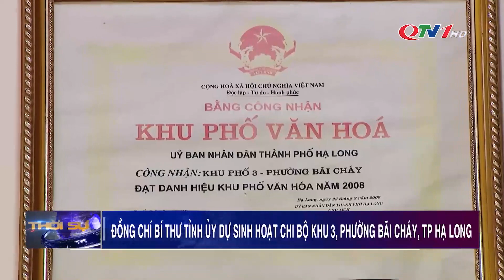Đồng chí Bí thư Tỉnh ủy dự sinh hoạt tại Chi bộ khu phố 3 (phường Bãi Cháy, TP Hạ Long)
Thực hiện quy định về cấp ủy cấp trên dự sinh hoạt Đảng ở chi bộ cơ sở vào ngày mùng 3 hàng tháng, ngày 3/7, đồng chí Nguyễn Xuân Ký, Ủy viên Trung ương Đảng, Bí thư Tỉnh ủy, Chủ tịch HĐND tỉnh, đã dự buổi sinh hoạt thường kỳ của Chi bộ khu phố 3, phường Bãi Cháy, TP Hạ Long.